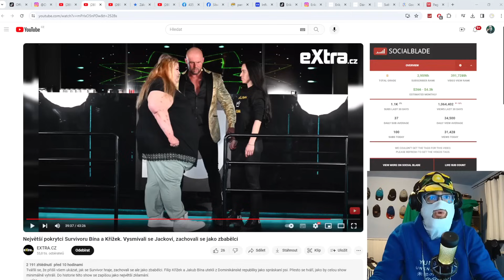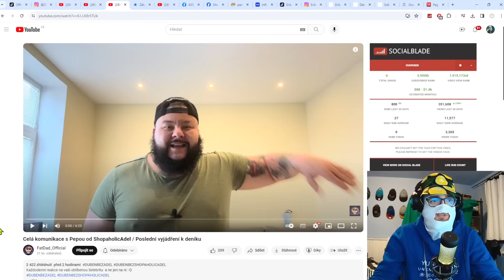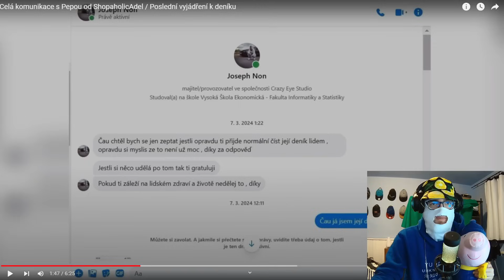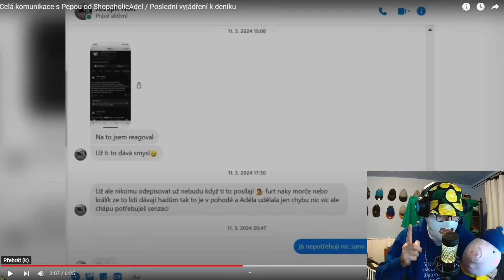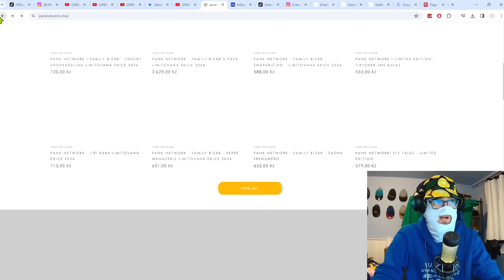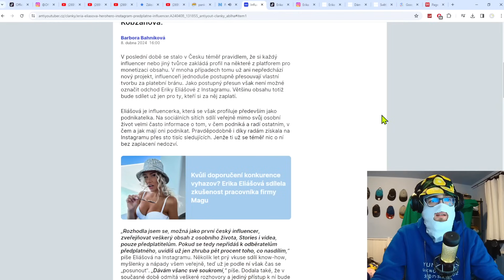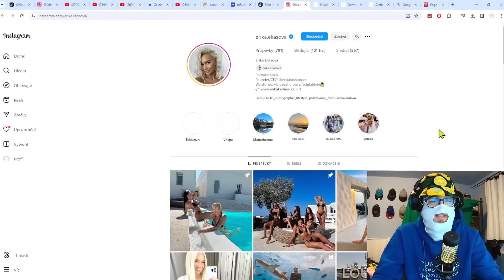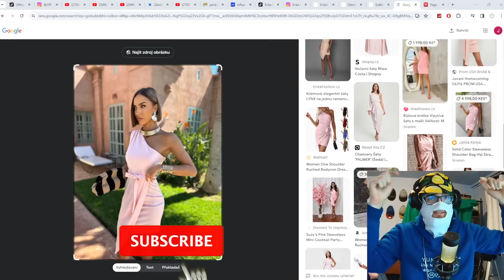DUBEN BEZ SHOPAHOLICADEL FUNGUJE, DENÍK, EXTRA.CZ, ERIKA ELIÁŠOVÁ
Shopaholicadel, veřejné známá osobnost, celebrita, influencerka, podnikatelka, zpěvačka, tanečnice, tiktokerka, milovnice zvířat, historik, kuchařka, cukrářka, profesionální fotografka, baristka: @FashionAdel